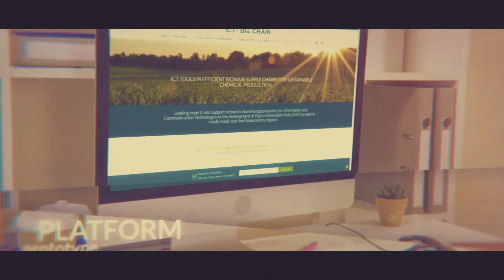ICT-BIOCHAIN PROJECT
ICT-BIOCHAIN brings leading experts and support networks to develop Digital Innovation Hubs within ready-made test bed bioeconomy regions to examine opportunities for ICT, IoT and Industry 4.0. to increase the efficiency of high potential value biomass supply chains.

This project has received funding from the Bio Based Industries Joint Undertaking under the European Union’s Horizon 2020 research and innovation programme under grant agreement No 792221.